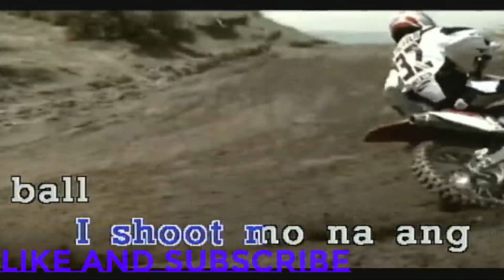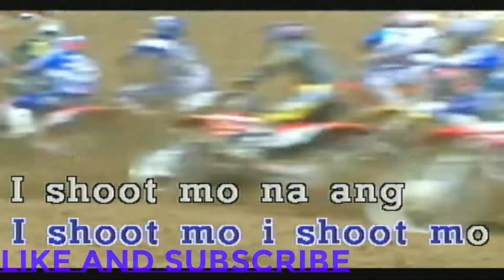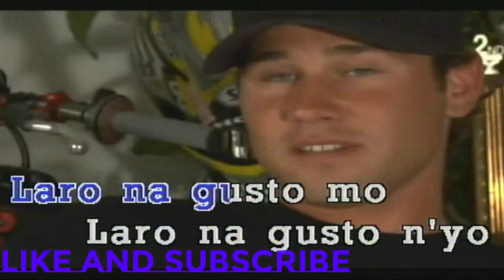Basketball - Viva hot babes